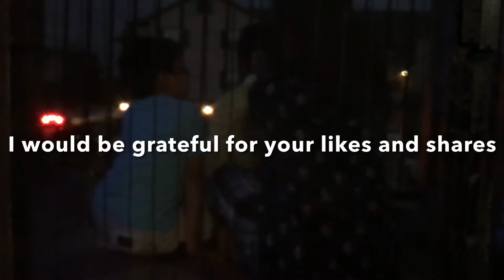কোথাও আমার হারিয়ে যাবার নেই মানা। We should spend quality time with our family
Hello friends here I have shared our weekend vlog. I believe we all should spend quality time with each other to strengthen our relationship. Your valuable comment is my inspiration.